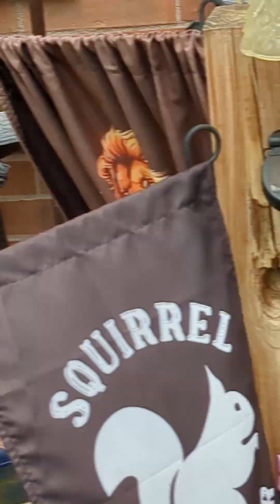Ruby & The Gang